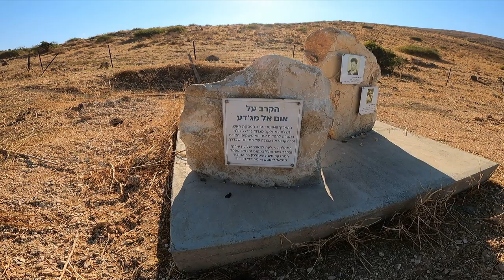המפלים הלבנים טיול טרקטורונים בצפון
טיול טרקטורונים באזור עמק המעיינות

Access AX 650 4•4
טרקטורון אקסס 650 4•4
2 מקומות
כננת
נעילות
והזמן יגיד את שלו 🤷‍♂️🤷‍♂️🤷‍♂️